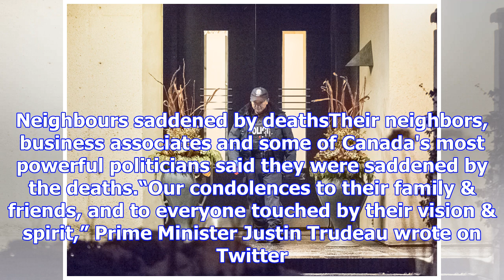Canadian police probing deaths of billionaire couple, pharmaceutical firm apotex inc founder, barry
Canadian police probing deaths of billionaire couple, pharmaceutical firm apotex inc founder, barry sherman and wife honey, in their toronto home basement.
In this August 24, 2010 file photo, Honey Sherman and Barry Sherman, Chairman and CEO of pharma firm...